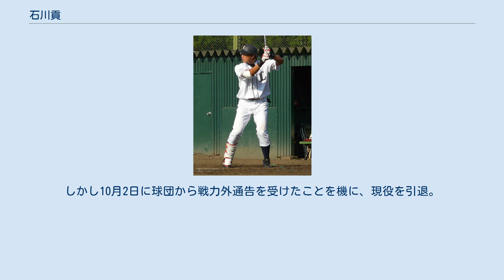石川貢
石川 貢（いしかわ みつぐ, 1991年6月16日 - ）は、愛知県愛知郡東郷町出身の元プロ野球選手（外野手）。
右投左打。
 東邦高校2年生の時、チームは夏の甲子園に出場したが、自身はベンチ入りしていなかった。
3年生時の夏の第91回選手権大会は県大会で敗退し、甲子園出場経験は無い。
 2009年のプロ野球ドラフト会議で、埼玉西武ライオンズから4巡目で指名。
 2010年には、イースタン・リーグ公式戦でチーム最多の94試合に出場。
225打数46安打、3本塁打、21打点、打率.204という成績を残した。
 2011年には、8月にイースタン・リーグ公式戦18試合へ出場。
73打数22安打、打率.301という好成績で、同リーグの月間MVPを受賞した。
シーズン通算では、同リーグ公式戦83試合に出場。
3本塁打、15打点、打率.260を記録したが、一軍公式戦への出場機会はなかった。
 2012年には、4月10日の対東北楽天ゴールデンイーグルス戦（阪神甲子園球場）9回表に代打で一軍デビューを果たすと、4月15日の対オリックス・バファローズ戦（西武ドーム）では「8番・右翼手」として一軍初のスタメン起用。
「8番・左翼手」でスタメンに起用された9月15日の対千葉ロッテマリーンズ戦（QVCマリンフィールド）で一軍初安打を放ったが、翌9月16日の同カードで死球を受けて右手を骨折。
なお、イースタン・リーグの公式戦には94試合に出場。
打席数416と打数380は、いずれもリーグで最も多かった。
 2013年には、プロ入り後初めて、公式戦の開幕を一軍で迎えた。
代打で途中から出場した4月6日の対オリックス戦（京セラドーム大阪）では、第3打席の適時打でプロ初打点を記録。
一軍公式戦には、プロ入り後最多の16試合に出場するとともに、2盗塁を記録した。
しかし、83試合に出場したイースタン・リーグ公式戦では、3本塁打を放ちながら打率が.204と低迷した。
 2014年には、イースタン・リーグ公式戦でチーム最多の93試合に出場すると、28盗塁で盗塁王のタイトルを獲得した。
一軍公式戦では3試合の出場で10打数無安打に終わったが、シーズン後には結婚している。
 2015年には、イースタン・リーグ公式戦でチーム最多の96試合に出場。
2本塁打、31打点、打率.257を記録した。
また、6月29日に神宮球場で開かれた「侍ジャパン大学日本代表 対 NPB選抜」では、NPB選抜チームの「6番・左翼手」としてスタメンで出場。
4打数2安打という成績を残した。
しかし10月2日に球団から戦力外通告を受けたことを機に、現役を引退。
引退後は、一般企業に就職している。